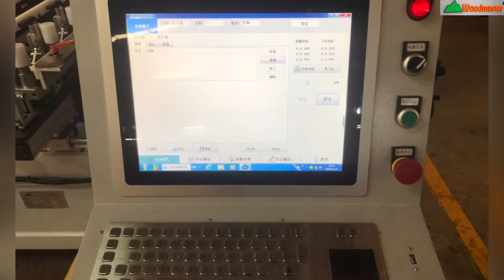MÁY CNC MỘNG ÂM 10 Đầu ( 5x2) Woodmaster Khoan lắc mộng chạy rãnh Router hoàn thiện chân ghế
► Hồ Chí Minh : 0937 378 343 - Mr Cường
► Bình Dương  : 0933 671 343 - Mr Hải
► Đồng Nai      : 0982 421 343 - Mr Công
► Hà Nội          : 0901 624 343 - Mr Cường